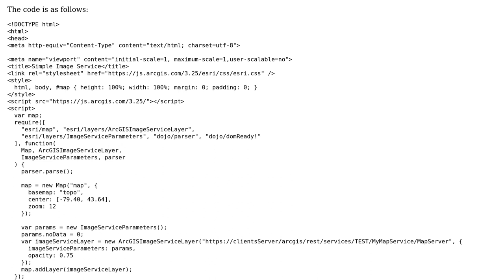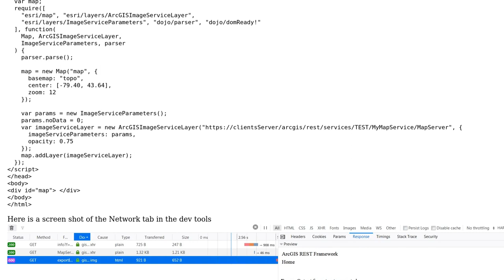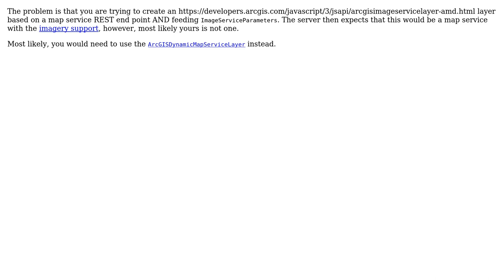GIS: Cannot load MapService from ArcGIS Server in Javascript API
With thanks & praise to God, and with thanks to the many people who have made this project possible! | Content (except music & images) licensed under CC BY-SA | Music | Images & others | With thanks to user nmtoken user KieronFlynn user Alex Tereshenkov and the Stack Exchange Network Trademarks are property of their respective owners. You are responsible for your own actions.